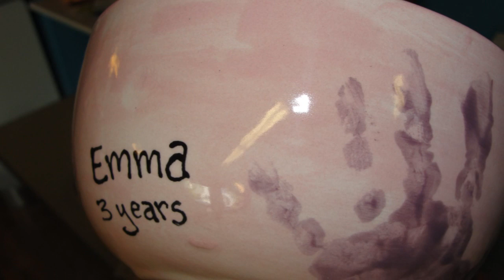Glazed Gloucester Paint Your Own Pottery Part III